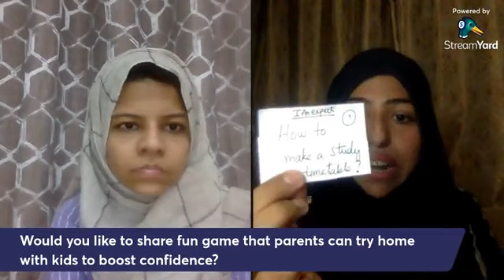How to raise a confident child? Fun Games Live Session 5 @funwithlearningbymissa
How to raise a confident child? Fun Games Live Session 5 @Fun With Learning By Miss A vlog95
⭐Welcome to Fun With Learning By Miss A

🤩Join our official whatsapp group for FREE FUN CIRCLE TIME + ARTS N CRAFTS and  many more  ZOOM LINKS👇(ONLY FOR FEMALES)